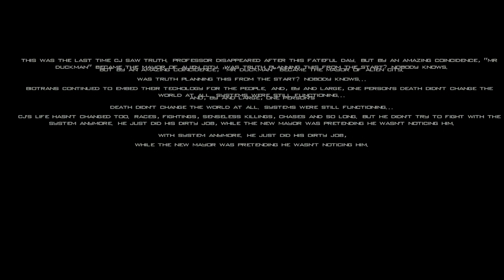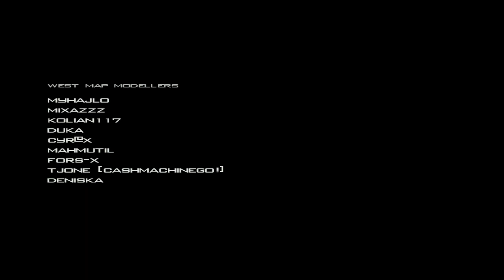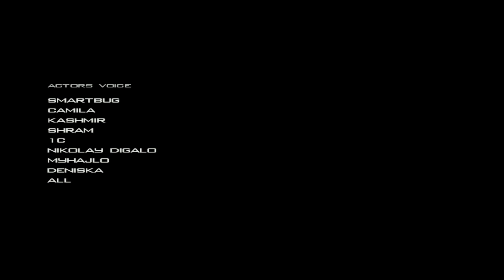GTA Alien City - Mission #25 - End of the Beginning(Final Mission) and Credits